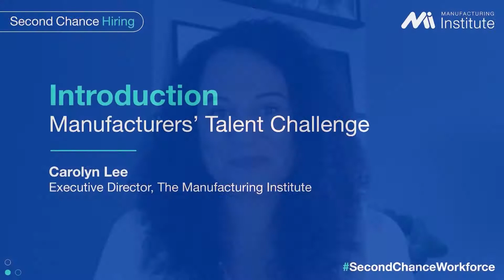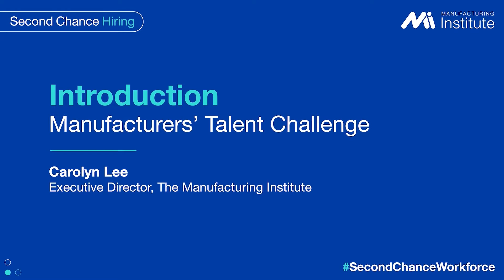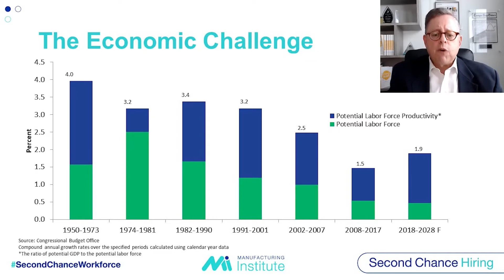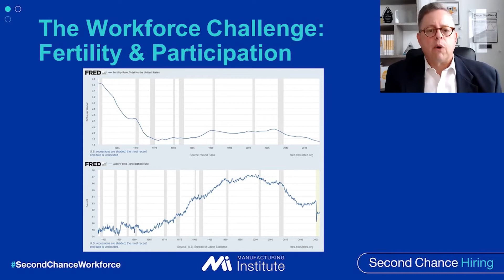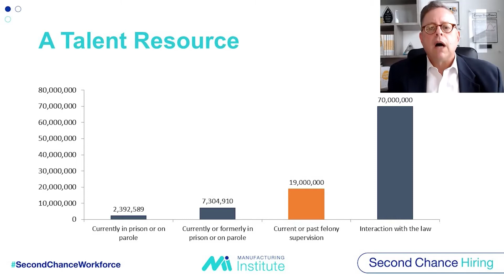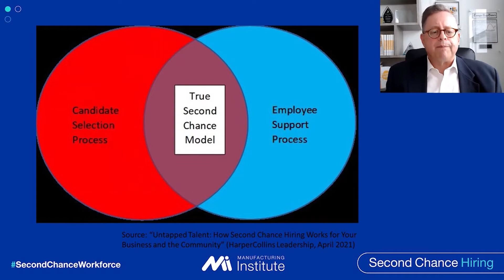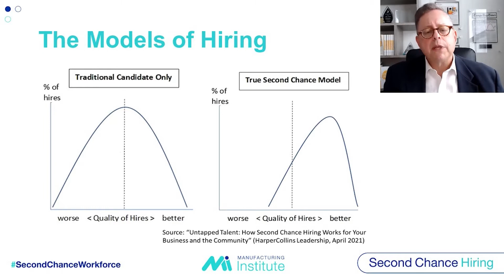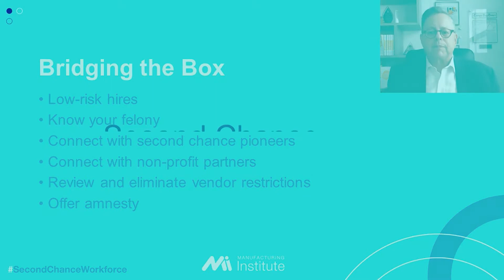Second Chance Hiring for Manufacturers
On June 10, The Manufacturing Institute held a webinar on second chance hiring for manufacturers. The webinar featured experts who discussed the business case and best practices for second chance hiring, as well as focused on key steps leading experts suggest in hiring and retaining individuals with a criminal record. To learn more about second chance hiring,